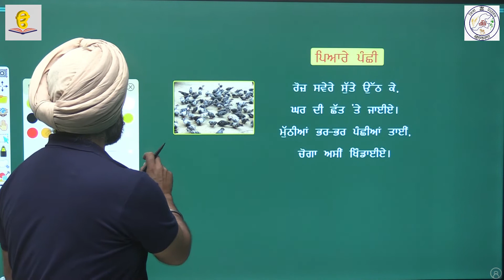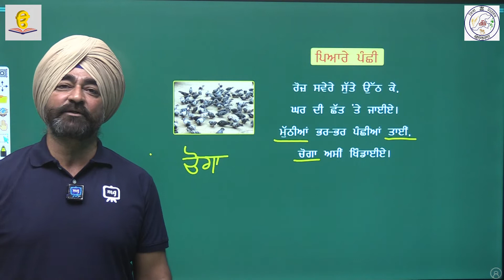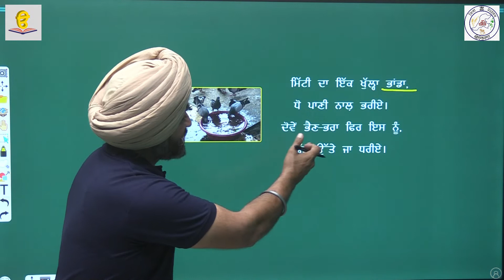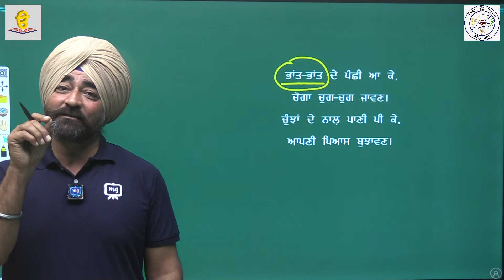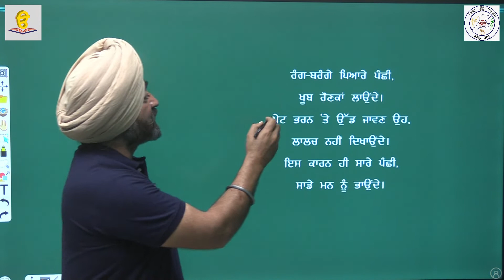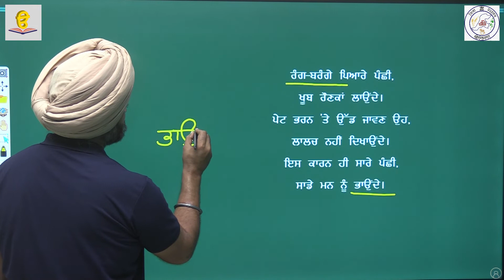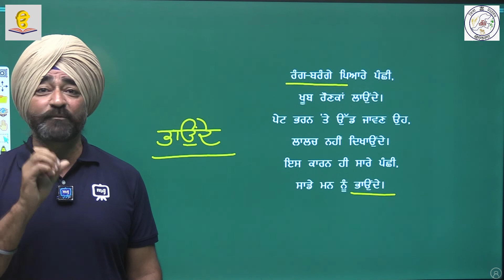RBSE | पंजाबी | Class - 6 | अध्याय - 9 | प्यारे पंछी | भाग - 1